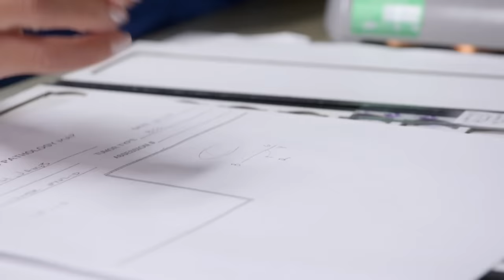Dr Lee Thinks This Patient's Pimple Could Be SKIN CANCER | Dr. Pimple Popper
Patient James has a little bump under his eye. After a consultation with Dr. Lee, she is concerned that it could be skin cancer.